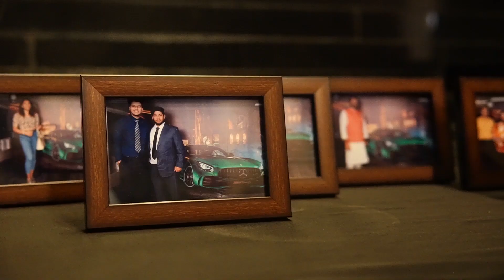5 years of APC in Bangalore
A memorable evening of celebrating 5 years of APC in Bangalore with our dear patrons and the Mercedes India family brought smiles all around the evening. Our promise has always been to deliver the best to customers and will continue to be the same in 2020 as we grow our Sundaram Motors family. Here are glimpses from our evening with our patrons.